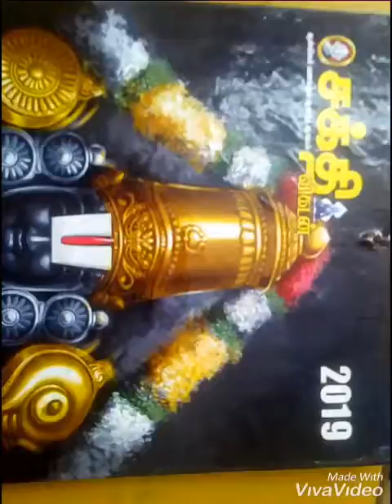How to draw perumal